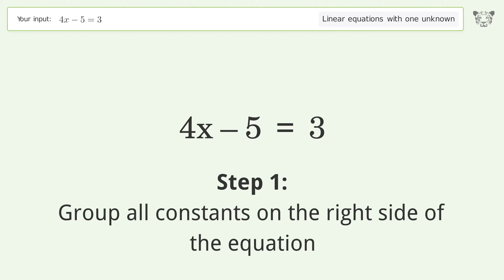Linear equation with one unknown: Solve 4x-5=3 step-by-step solution